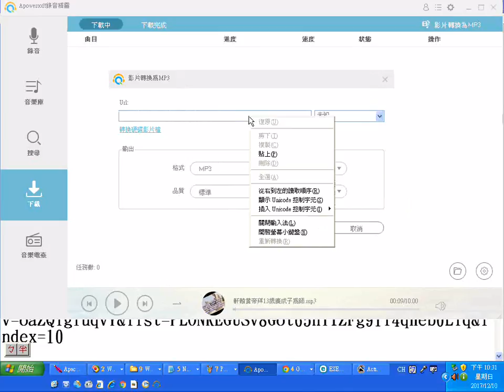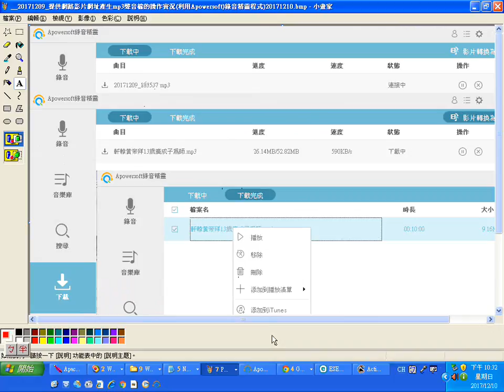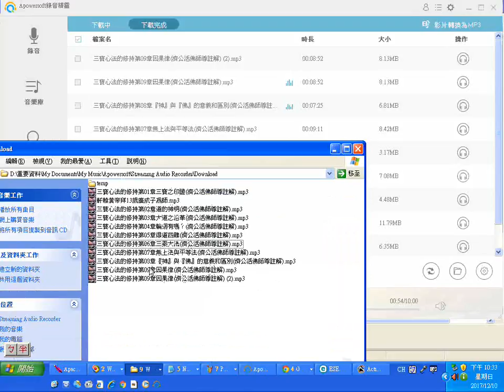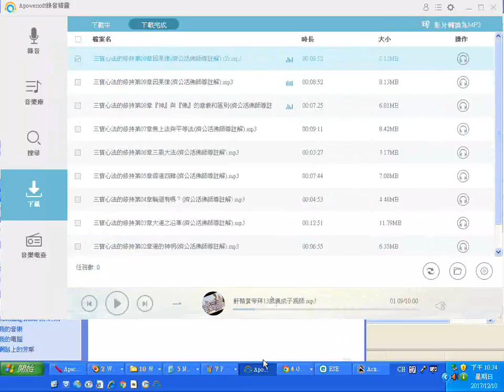20171209 提供網路影片網址產生mp3聲音檔的操作實況利用Apowersoft錄音精靈程式